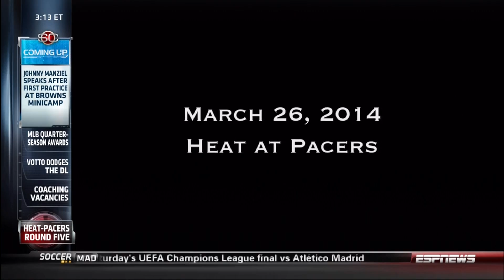May 17, 2014 - ESPN - Miami Heat Set to Meet the Indiana Pacers for the 5th Time this Season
May 17, 2014 - ESPN - Miami Heat Set to Meet the Indiana Pacers for the 5th Time this Season in the 2014 Eastern Conference Finals - Playoffs (Sportscenter)